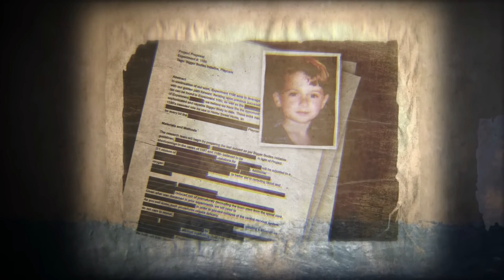The POPPY PLAYTIME Chapter 3 TRAILER #2 IS HERE! [Reaction and Break-down]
5 DAYS!!... I'm gonna poop myself playing this game..